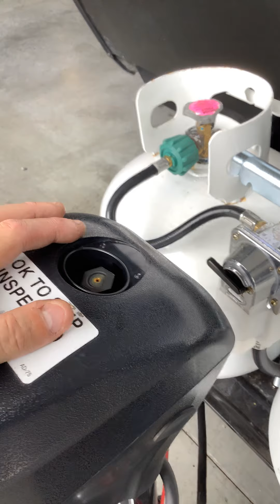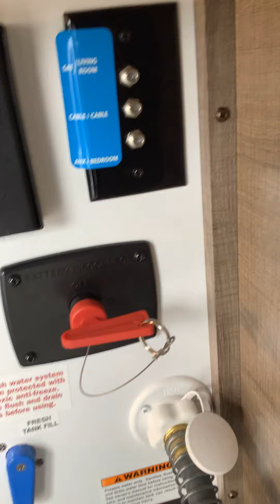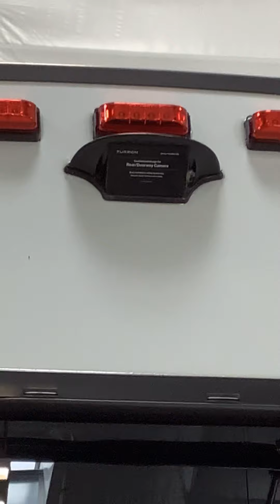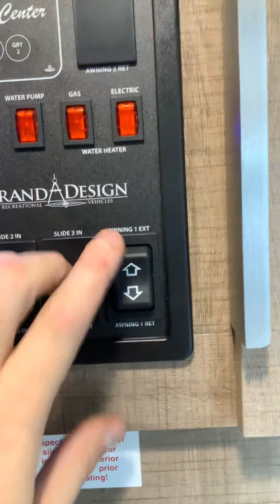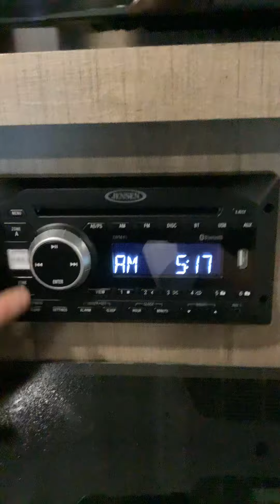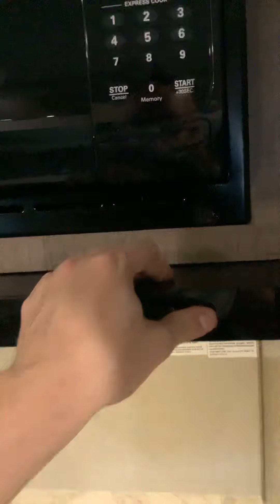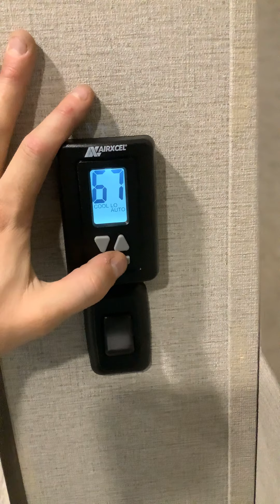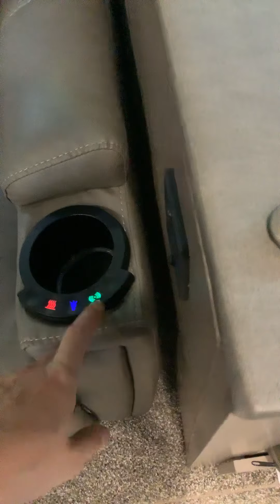2020 Imagine 2600 RB